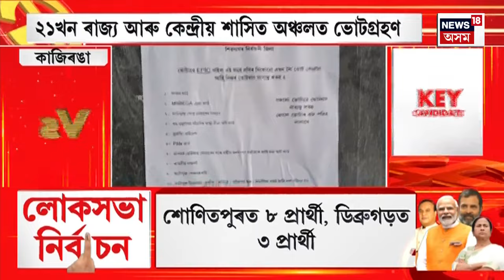Election Express | অসমকে ধৰি ২১খন ৰাজ্য আৰু কেন্দ্ৰীয় শাসিত অঞ্চলত অনুষ্ঠিত প্ৰথম পৰ্যায়ৰ নিৰ্বাচন